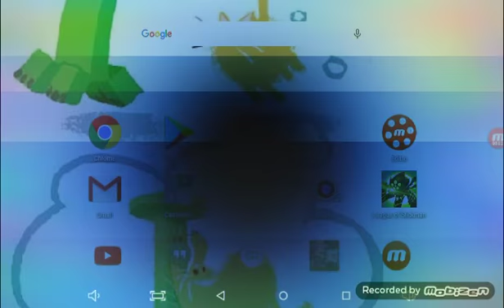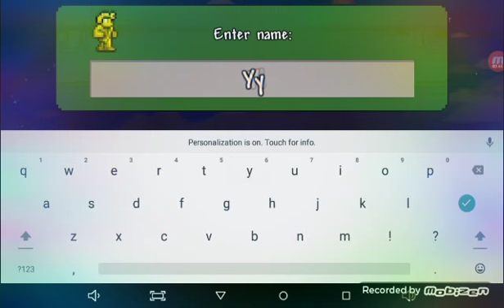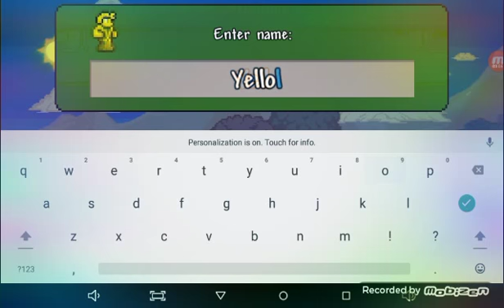Terriara S.2 E.1